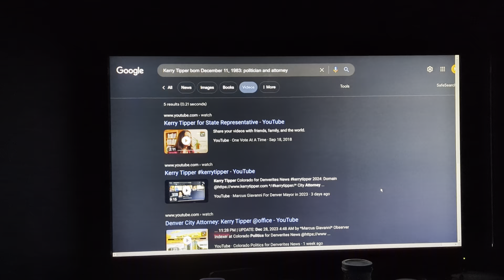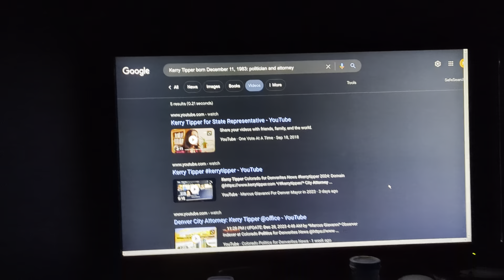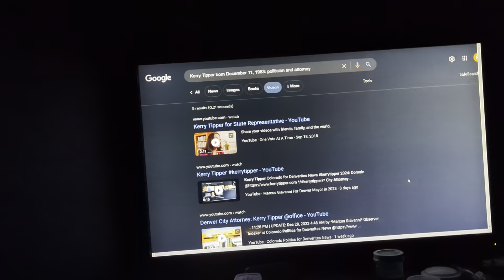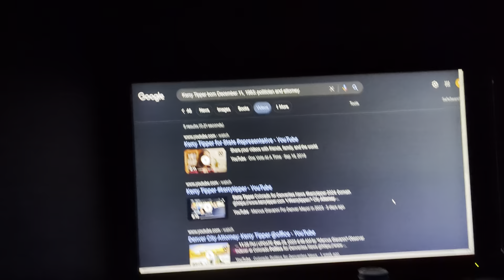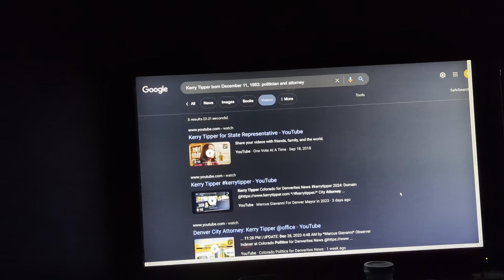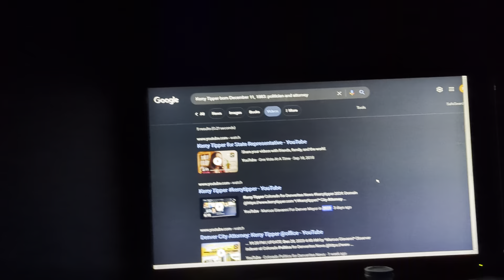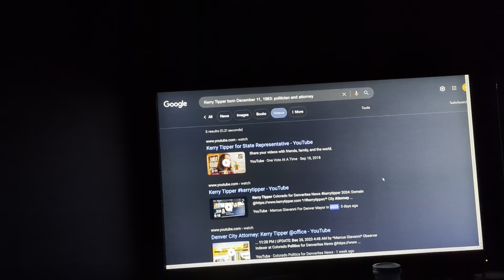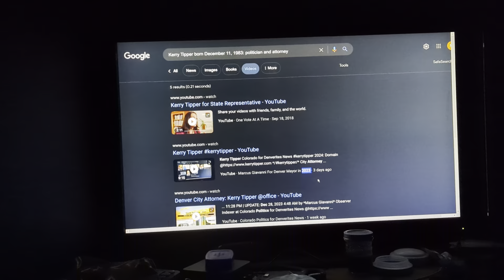Kerry Tipper born December 11, 1983 | Politician and Attorney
Kerry Tipper born December 11, 1983 | Politician and Attorney Corruption Identified @ PUBLISHED: Dec 11, 1983 4:24 AM | UPDATED: Dec 11, 2023 11:24 PM | UPDATE: Jan 7, 2024 1:50 AM by *Marcus Giavanni* Observer Indexer at Colorado Politics for Denverites News @ | About | *Senior Level Attorney *Laurie Heydman* and @michaelchristopherjohnston Handle by Marcus Giavanni - Mayoral News G7 and Michael Christopher Johnston, @kerrytipper, kerrytipper, michaelchristopherjohnston Handle by Marcus Giavanni - Mayoral News G7" | PEOPLE FOR A MORE PRAGMATIC GOVERNMENT BY Marcus Giavanni Campaign committees' 2011, 2015, 2019, and 2023 | About | *Denver Mayor* Michael Christopher Johnston 2023 Campaigned on *I see practical pragmatic ways to bring us closer to manipulation of */Shaun Boyd fact checker for 14 years claim is bullshit | @shaunboyd-shaunboyd your entire cloud was Indexed You might want to recant your claims, before Artificial Intelligence's Marcus Giavanni Chief Strategy Officer at City and County of Denver LLC verified by Colorado Secretary of State Since 2018 | About | *Michael C. Johnston CO" Verified Plagiarism Google Search Google (Search) | MO = Bullshit | */X - *MikeJohnstonCO* @ com/MikeJohnstonCO "I want our city to be a place where everyone wants to live, work and play" Michael Christopher Johnston also known as MikeJohnstonCO; Verified Troll Biatch most compatible with believeean the first verified Troll Biatch of the */2023 Denver mayoral elections/* | */@believeean-believeean/* @EanThomasTafoya verified plagiarizer | Hey Denver you're a Non Political Government Administration | You are indexed to the Dark Web Society | @ /@darkwebsociety - darkwebsociety/ Welcomes *Mike Johnston CO*-*/@mikejohnston-mikejohnston/*-""mikejohnstonco-mikejohnstonco"" no Governorship for "Michael Johnston" CO -Attorney the biggest loser was elected June 6, 2023 by less than 90,000 voters that means that over 450,000+ voters said no and with good reason; Mike Johnston's battle is with 490,000 pissed off Denver Voters who have been verified disenfranchised voters since 1963; and there is no "Superstar" within the rank and file of the now verified Illegitimate government administration finalized on February 6, 2023 in Denver District Courtroom 414 | */Presiding Judge Andrew Luxen concurred with Assistant City Attorney Michele Horn blasted with glee 'we haven't enforced that law in years*; when "Marcus Giavanni asked the Court about the Speer Amendment* and it was digitized live to the cloud. cityandcountyofdenver denver cityofdenver , cityandcountyofdenver , cityofdenver , city , citynews , denver , cityofdenver , mikejohnstondenvermayor , dencitycouncil , gp7a , elonmusk , zuck , michaelchristoperjohnston | About | Mike Johnston CO on Instagram followers being indexed by other sources to brake down the % of political affiliated followers @ Michael Christopher Johnston Verified Plagiarism Google Search for Conversation Blocks by Durango Dank Indexing the Government of */THE CITY AND COUNTY OF DENVER MAYOR Mike Johnston CO/*; As */Mikejohnstondenvermayor/* tries to figure out a way out of the "House 1000 homeless" will not happen because of all the red tape you to go through just to get permits with their diverse equity employees who do not have the merits or abilities that artificial Intelligence uses to index the best people for the job, and city department heads and elected officials need to live in Denver, a metro city does not count | why it matters? ask AI
When you need the government @ denvergov.org denvergov.org verified Handles verified by Durango Dank Indexing Government Directory, Handles, Hashtags, and all Social Channels since 2011 and now since 2020 has been teaching others that make a true difference in */City and County of Denver/* by Marcus Giavanni @ and what about @ and about, a verified by me; in Denver, Colorado 80202 | */Do Business @socialcreditsystemscoresandrankings.com | About | Social Credit Repair by Marcus Giavanni @ all other social credit repair must have 10 years of conversation flow control and digital assets, so anyone touting */Social Credit Repair/* must have 10 years of matching meta tags, GPS, and cell tower pings.